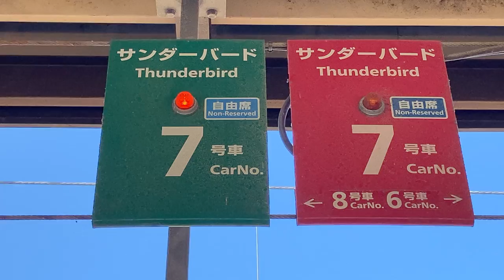JR西日本 加賀温泉駅 ホーム 特急乗車口案内